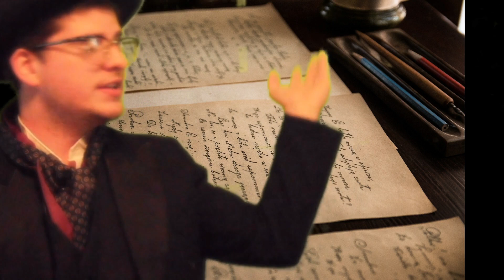Let's Get Lit: Frankenstein; Letters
In this new series we will be finding the spark of life in Frankenstein by Mary Shelly! We cant wait to explore this Gothic classic story with everyone!
Credit:
Songs: Punky, Dreams